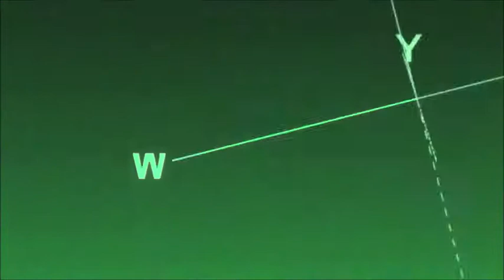Dimension W AMV